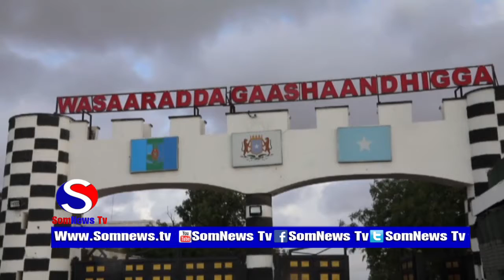Ra’iisul Wasaare Khayre ayaa Wasiirka Difaaca Ku Amary Dardar gelinta Isla xisaabtanka, Qorshaha Di